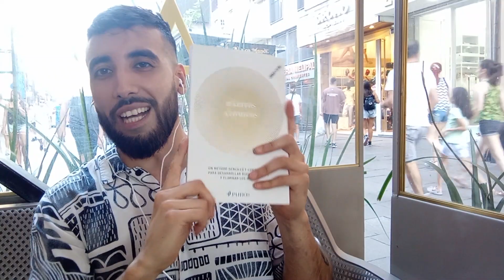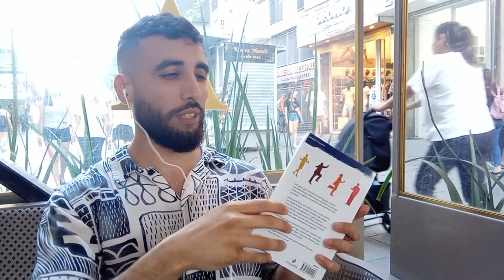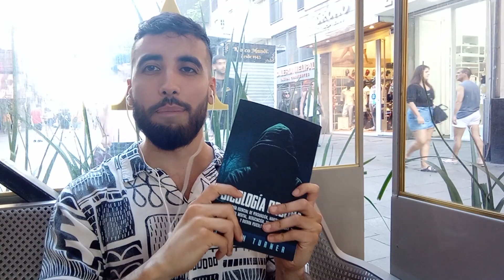Como ENCONTRAR a una Mujer de Alto Valor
🔴 Si te gusta mi contenido pero más te gustaría poder encontrar a tu Mujer Ideal en -120 días Garantizado por Contrato o te Devolvemos cada centavo que invertiste + 6 meses de Coaching GRATIS
👇 Te dejo mi WhatsApp👇